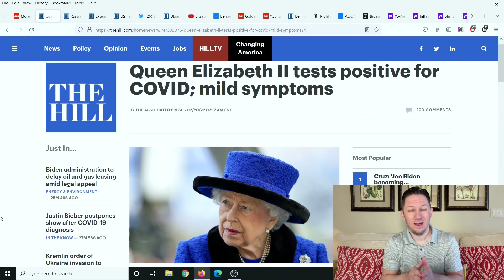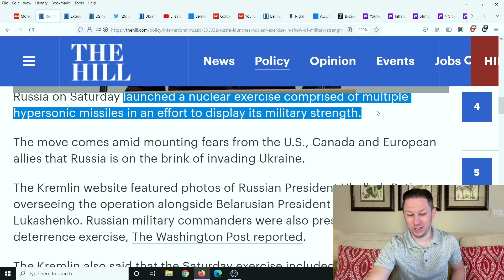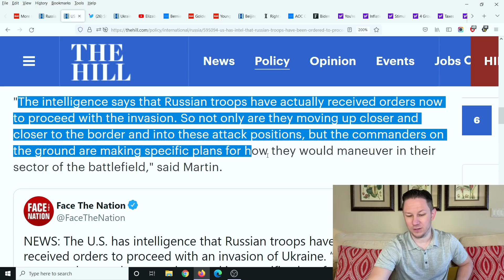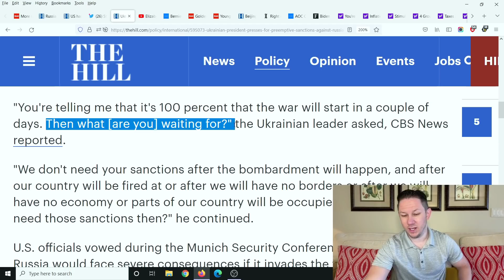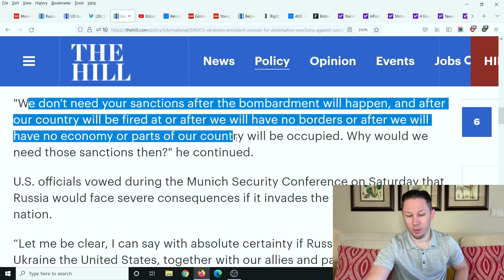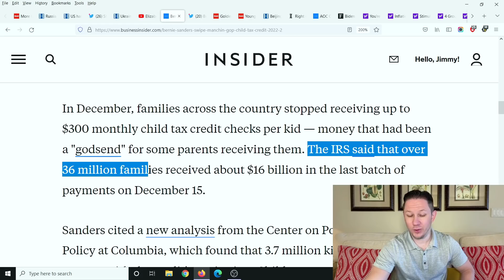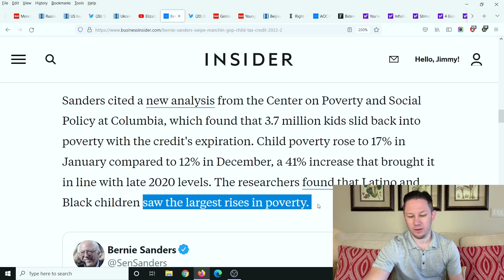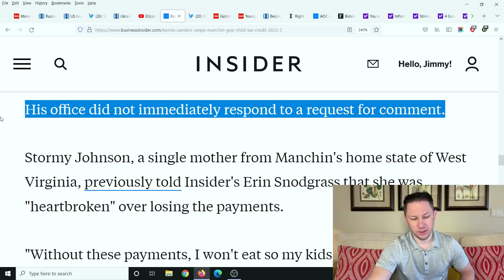YOU WON'T BELIEVE THIS!! Fourth Stimulus Package Update Today 2022 & Daily News + Stock Market